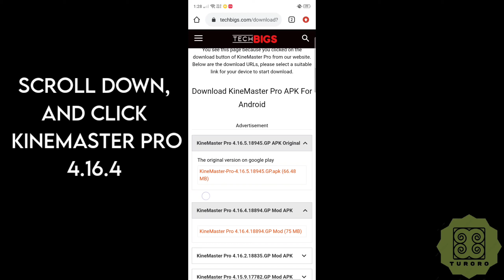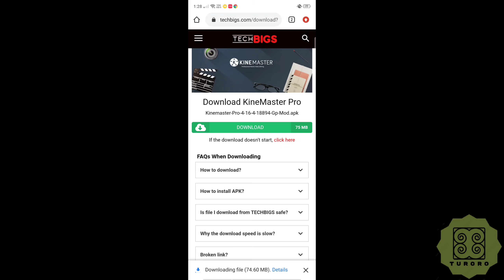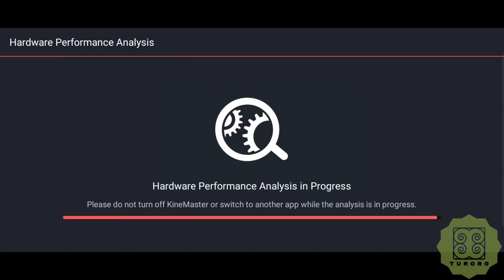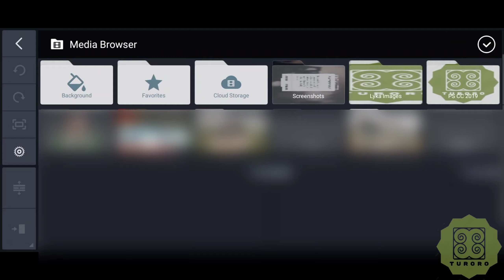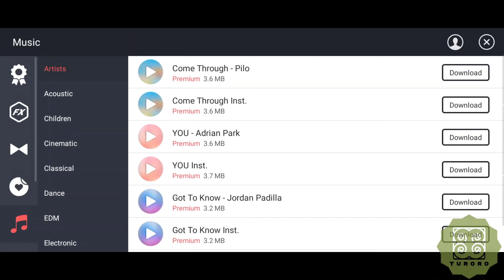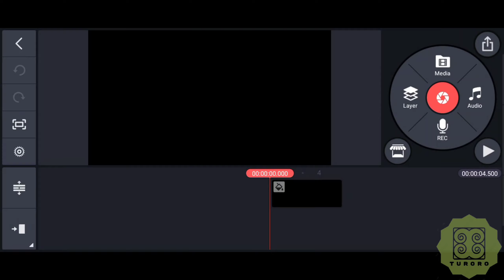HOW TO DOWNLOAD KINEMASTER PRO / PREMIUM | STEP BY STEP | DOWNLOAD KINEMASTER NO WATERMARK | [2021]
Welcome to Turoro's channel in this video, I will guide you on how to download STEP BY STEP Kinemaster Pro / Premium that has

✔️NO WATERMARK
✔️FREE TRANSITIONS
✔️FREE EFFECTS
✔️FREE STICKERS
✔️FREE FONTS
✔️FREE OVERLAY

Please finish the 5 minutes video to copy my Kinemaster Pro Advance Experiment Settings to have a full access on the App.